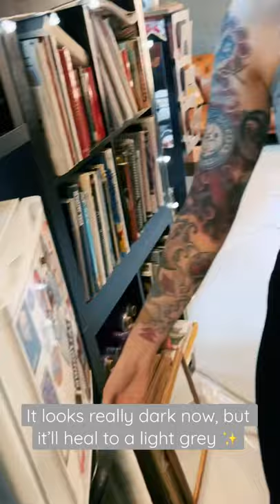Gab Smolders gets yet another tattoo ✨